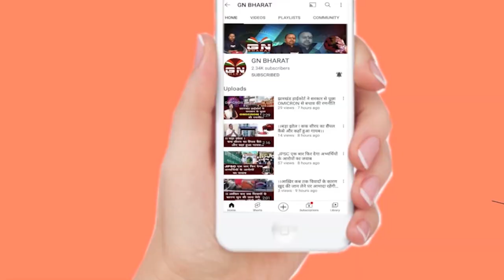60-40 नियोजन नीति के खिलाफ आंदोलन में शामिल हुए विदेशी का जाने पूरा सच, क्या है मामला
60-40 नियोजन नीति के खिलाफ आंदोलन में शामिल हुए विदेशी का जाने पूरा सच, क्या है मामला